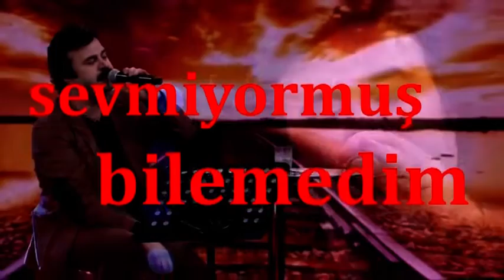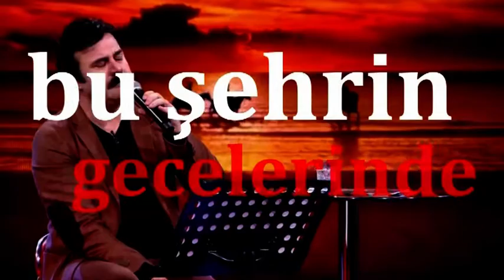CANEL ARSEL - YILAN YARASI..2022 Yeni